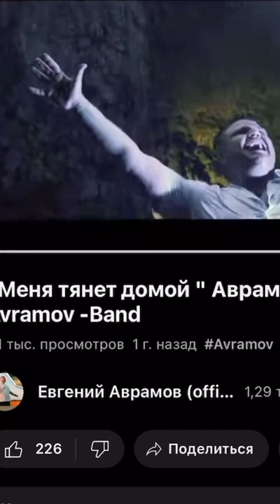«Меня тянет домой» отзыв блогера !!! Аврамов Евгений